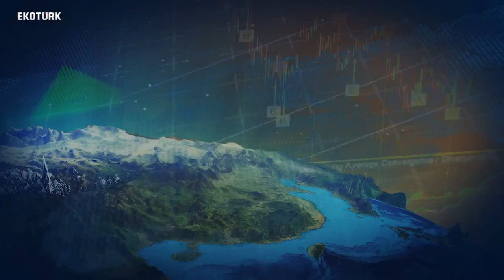Kuşak Yol projesinin küresel etkileri nasıl olacak?|Prof. Dr. Berna Kırkulak Uludağ | Dr. Altay Atlı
Yükselen Asya'da Dr. Altay Atlı'nın konuğu Dokuz Eylül Üniversitesi Uluslararası İşletme Ticaret Bölüm Başkanı Prof. Dr. Berna Kırkulak Uludağ oldu.